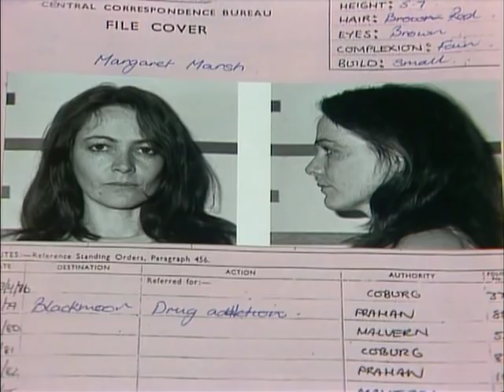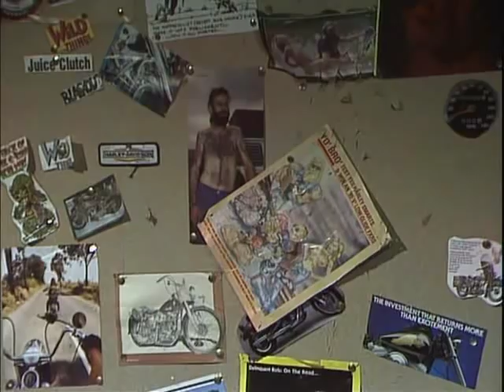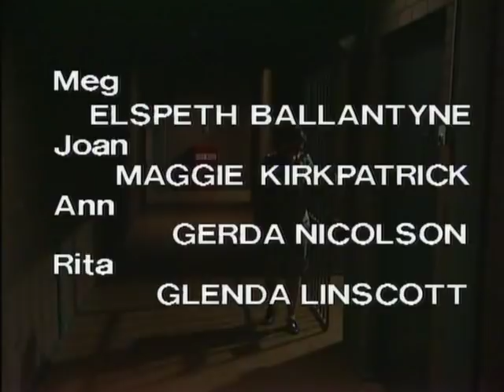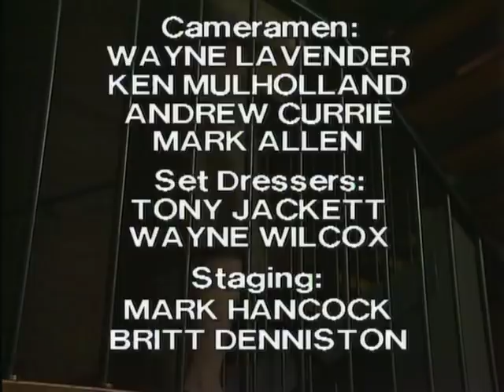Prisoner: Cell Block H - Episode 669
111 Hits air date: 9th October, 2013.

"Prisoner: Cell Block H" "Episode 669" "Ep669" "Ep0669" "Complete Episode" "Full Episode" "Wentworth" "Wentworth Detention Centre" "Wentworth Prison" "WDC" "Australia" "Maggie Kirkpatrick" "The Freak" "Joan Ferguson" "Kath Maxwell" "Kate Hood" "Rita Connors" "Rita the Beater" "Glenda Linscott" "Merle Jones" "Rosanne Hull Brown" "Alice Jenkins" "Lurch" "Lois Collinder" "Ann Reynolds" "Gerda Nicolson" "Elspeth Ballantyne" "Meg Morris" "Meg Jackson" "PrisonerCellBlockH95" "Taya Straton" "Spider Simpson" "Alf Stewart" "Ray Meagher" "Home and Away" "Prison Drama" "Jail" "Gaol" "TV Show" "TV Series" "Television Show" "Crime Show"